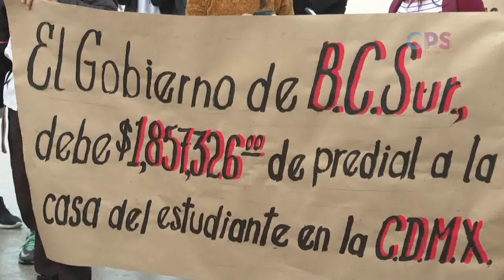Exigen transparencia en obra de remodelación en la Casa del Estudiante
Exigen transparencia en obra de remodelación en la Casa del Estudiante Sudcaliforniano en México.